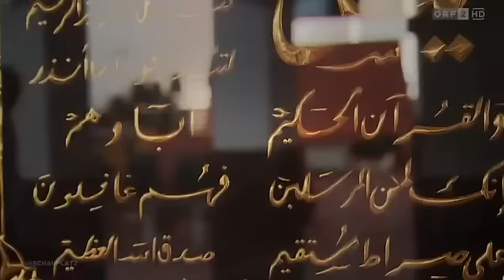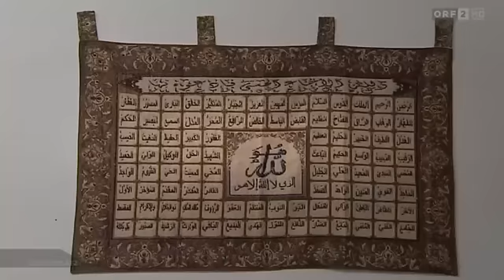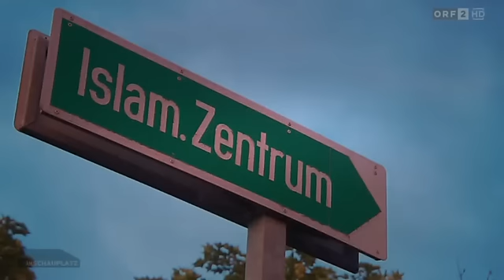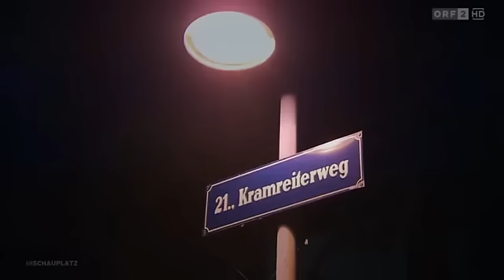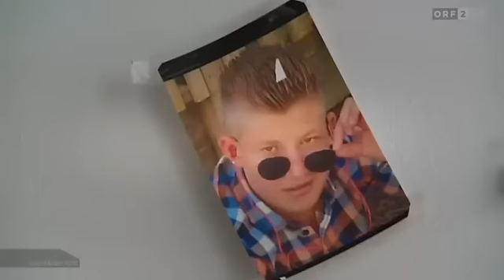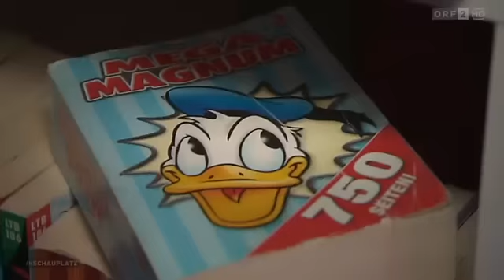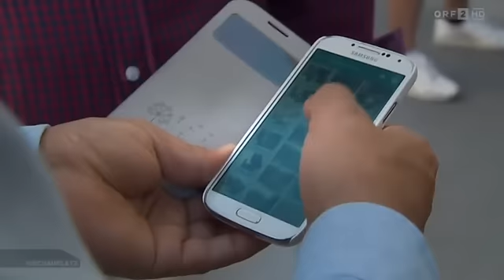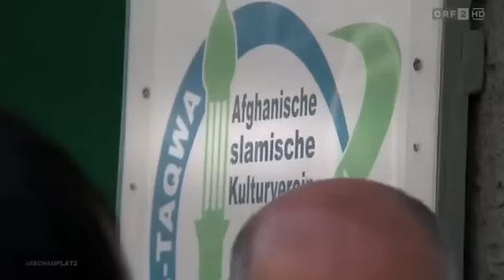NEWW!! Doku über Minderjährige Flüchtlinge